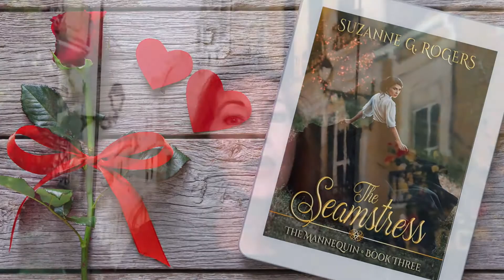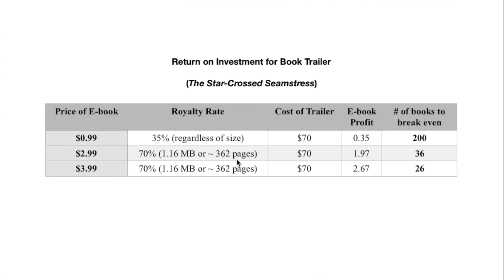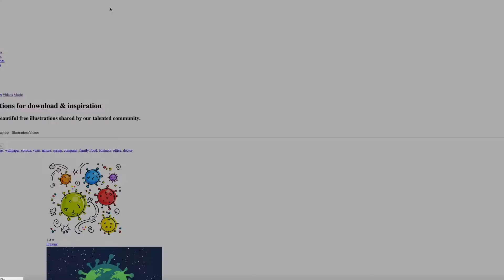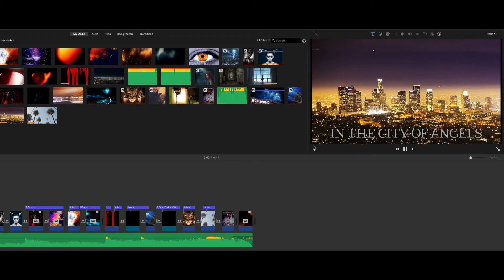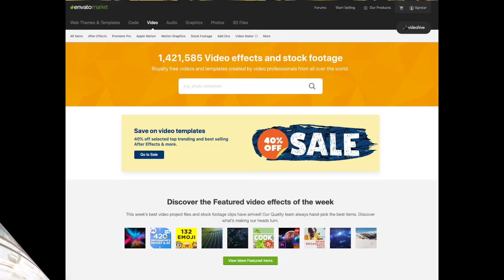Diary of a Mid-List Author • Episode Sixteen • Book Trailers as Marketing Tools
Have you ever considered whether or not book trailers make sense financially? In this episode, I talk about book trailers and suggest ways to make them economical.

The Star-Crossed Seamstress